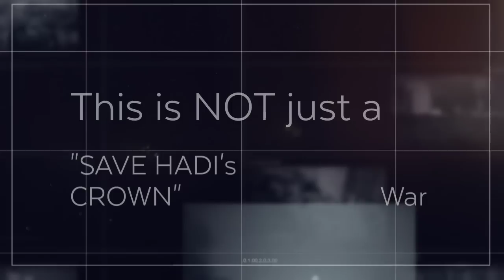# Yemen War 2015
In the midst of chaos emerges the first sign of the third world war taking its first breath in Yemen as I write these words.